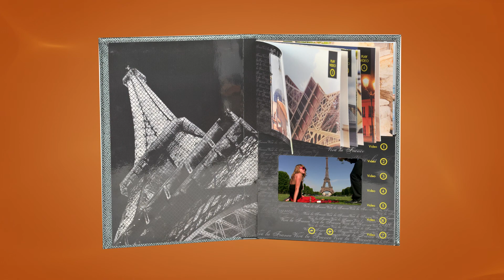What is Hyperbook